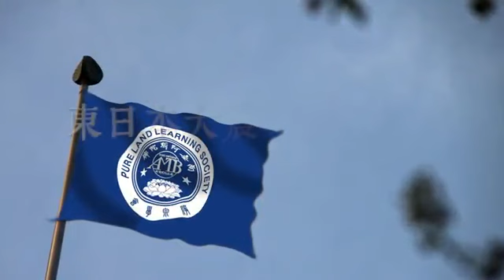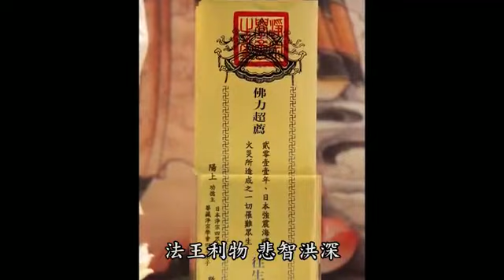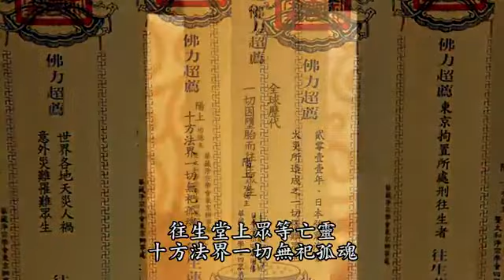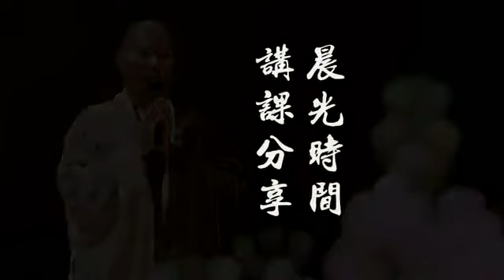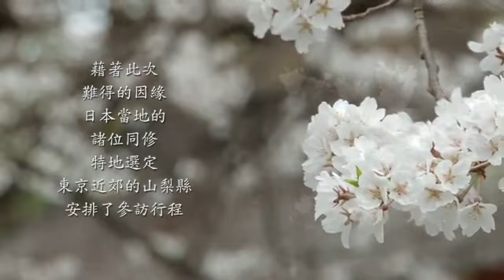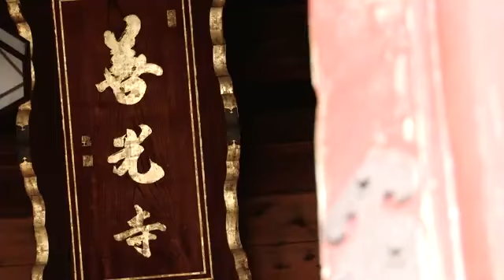東日本大震災二周年法會暨參訪行記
25/3 ~ 1/4/2013 日本東京、山梨縣、富士山  档案: WD25-018  共一集